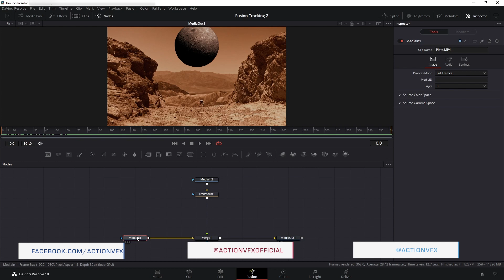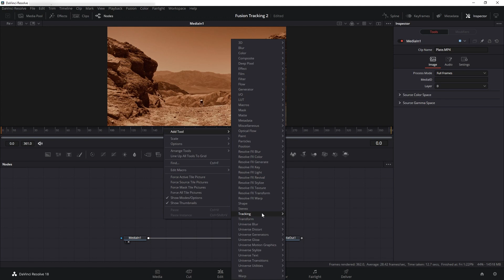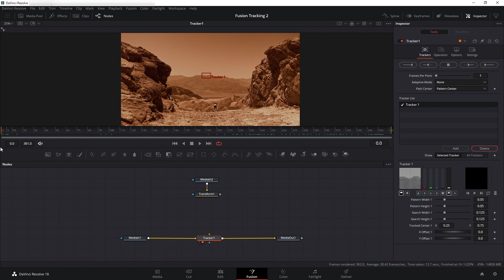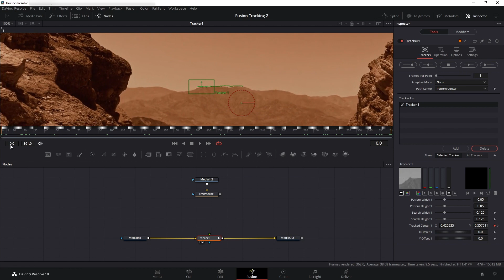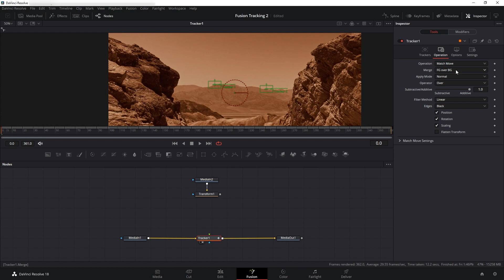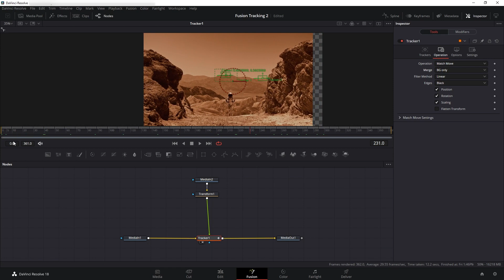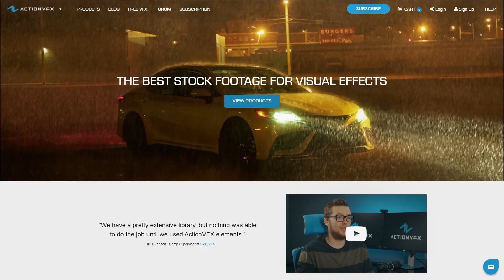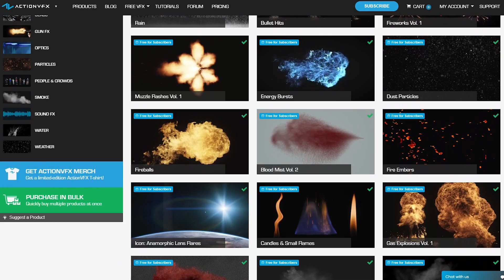Fusion Motion Tracking Tutorial | 2D Tracking in DaVinci Resolve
Practice this technique with the free ActionVFX Practice Footage Library! In this tutorial, we are going to introduce you to 2D motion tracking in Fusion in DaVinci Resolve. We will dive into the Tracker node, and how to use it to track a planet into a scene.

ActionVFX collections used:
Sci-fi Planets

00:00 Intro
00:15 Project preview
01:00 How to start motion tracking
02:48 Tracking the mountain
04:00 Adding a second tracker
06:54 Compositing the planet

Follow Along!